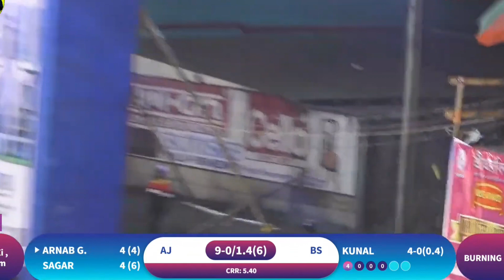2nd semi-final🔥"Sagar,"Arnab" Excellent batting 🏏 Winter Cup//57 Run, 1st innings🔥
2nd semi-final🔥"Sagar,"Arnab" Excellent batting 🏏 Winter Cup//57 Run, 1st innings🔥